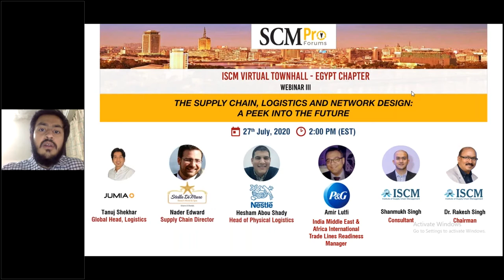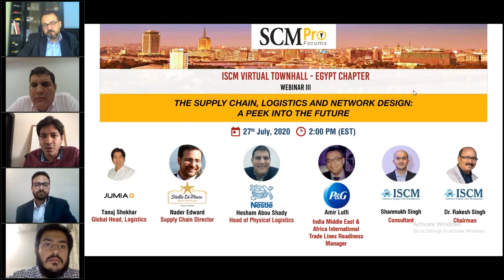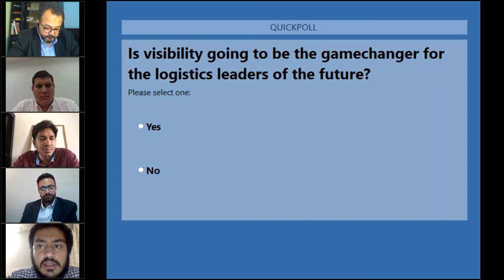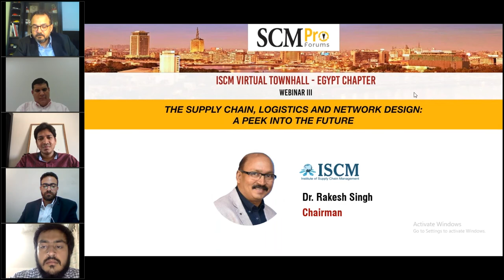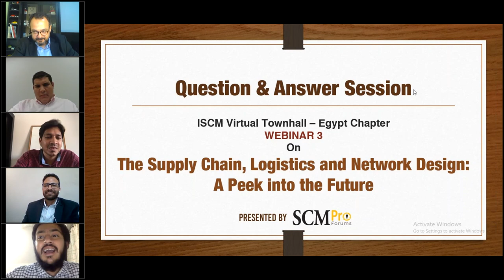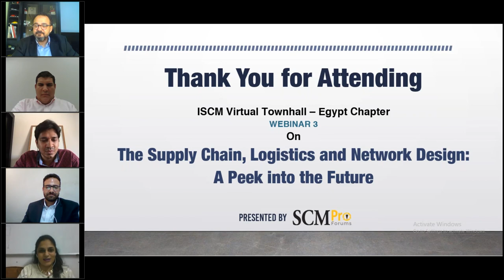The Supply Chain, Logistics and Network Design. . . | 3rd Virtual Townhall - Egypt Chapter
3rd Virtual Townhall - Egypt Chapter, on
"The Supply Chain, Logistics and Network Design: A Peek into the Future"

Panelists:
Tanuj Shekhar (Global Head, Logistics at Jumia Group)
Nader Edward (Supply Chain Director at Stella Dimare)
Hesham Abou Shady (Head of Physical Logistics at Nestlé)
Amir Lutfi (India, Middle East and Africa - International Readiness Manager at Procter & Gamble)
Dr. Rakesh Paras Singh (Chairman at ISCM)

Moderator: Shanmukh Singh (Consultant at ISCM)